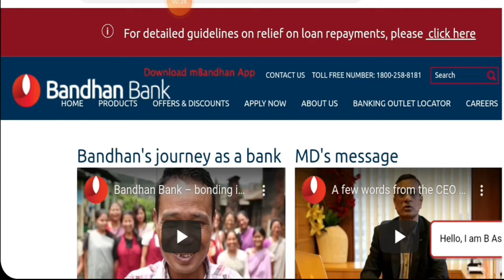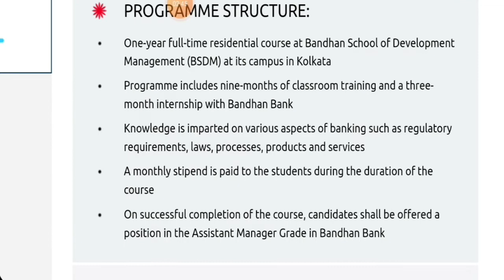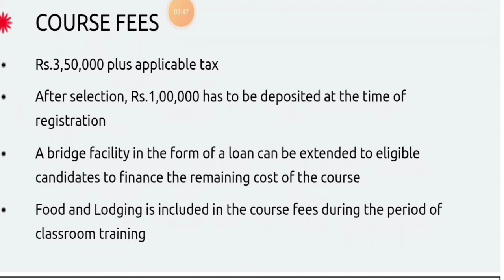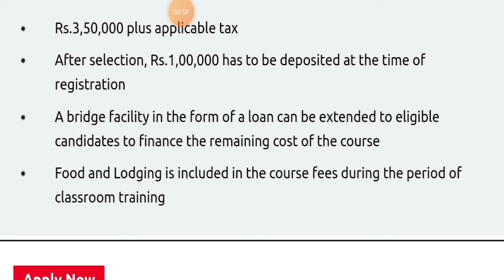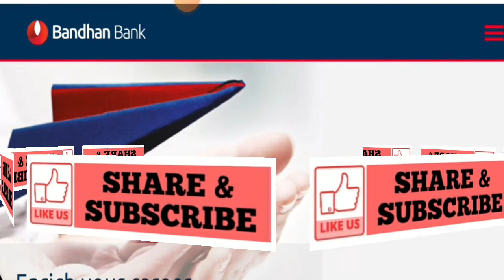Bandhan Bank recruitment // Bandhan Bank next generation bankers programme // official website link👇